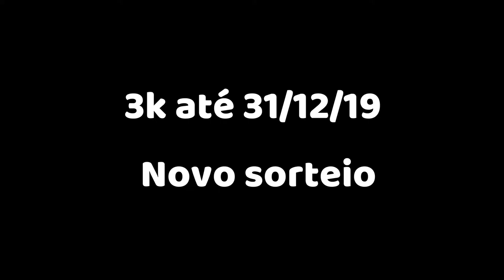Ganhador do sorteio da faca 1K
Parabéns ao ganhador e que venha muitos sorteios!
Uma novidade pra vocês é que se o canal chegar a 3.000 inscritos até dia 31/12/2019 vai ter o sorteio de 3k! Sim vou fazer uma faca bem bonita pra 1 de vocês!